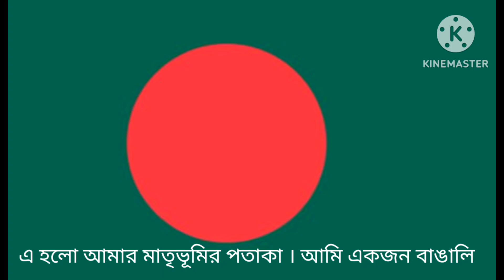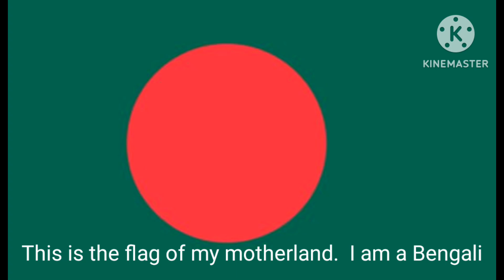বাজিগার পাখির ডাক । Budgies bird call cityofbirds ।।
Budgies birds call বাজিগার পাখির ডাক ।।cityofbirds